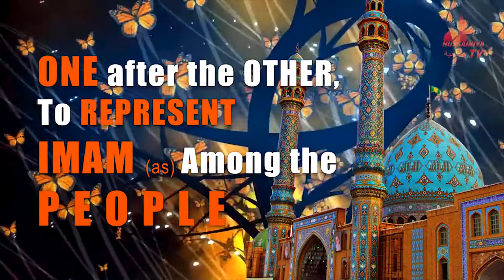Introduction | The Deputies Of Imam Mahdi (a.t.f.s)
INTRODUCTION | The Deputies Of Imam e Zamana | Hussainiya TV

Subsequent to the martyrdom of Imam Hasan al-Askari (a.s.), the Shias were enveloped in the darkness of doubt and indecision. The demise of Imam (a.s.) was not the sole reason for their condition, essentially it was also due to the political situation prevailing at that time.

The situation worsened to such an extent that many Shias despaired of their faith. Such conditions marked the beginning of the minor occultation. Imam az-Zaman (a.s.) was physically absent from the midst of the people. The leadership of the four special representatives transformed the conditions of the Shias for the better. The Shias were saved from disintegration and deviation. Of course, this was possible only with the guidance of Imam az-Zaman (a.s.).

Mere dil ko apse milne ki har waqt Tamanna rehti hai
Apke zikr sehi mere iss bejaan jism ko taaqat milti hai
Main aap ki sahi marefat hasil karna chahta ho,
Aap ko pechan na chahta hoon mere imam,
Iss liye mein iss safar ki shuruwat
main aapke chunhe howe nayab se karta hoon.

- Abbas Ali Mirza

In this episode, we have discussed the reason for Imam Zamana (a.t.f.s) to choose his Deputies, How many deputies did Imam (as) had during Gaibat e Sughra and who was the first deputy of Imam (as)